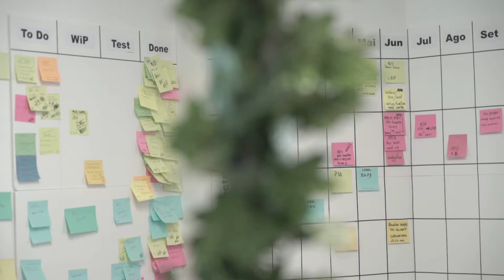Free Stock Footage